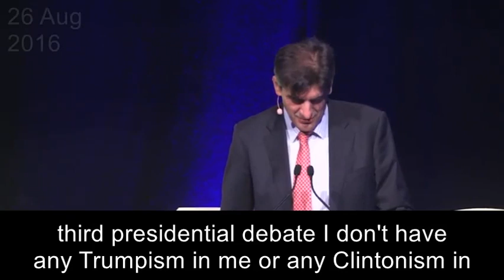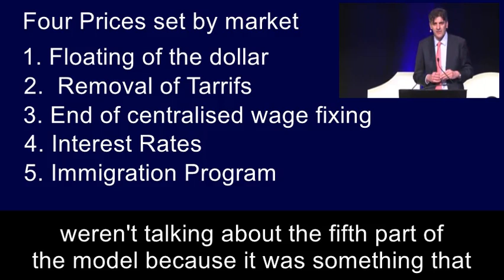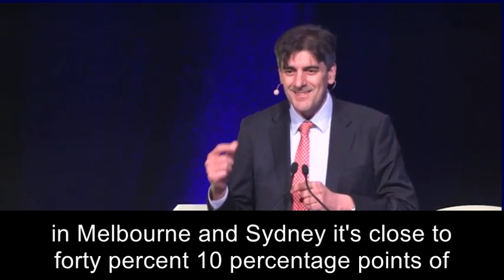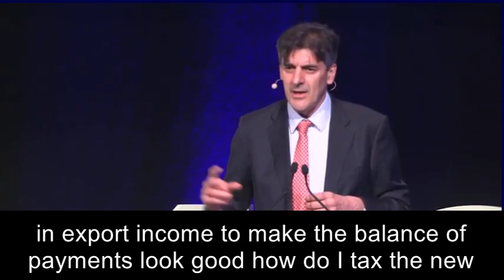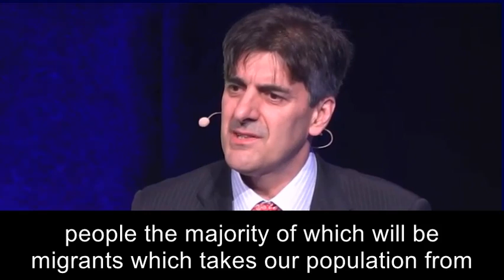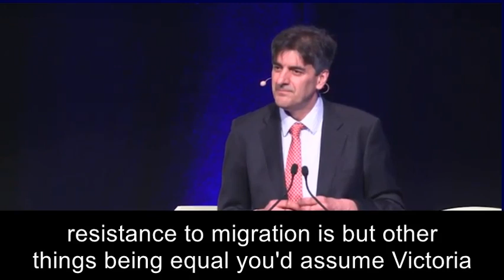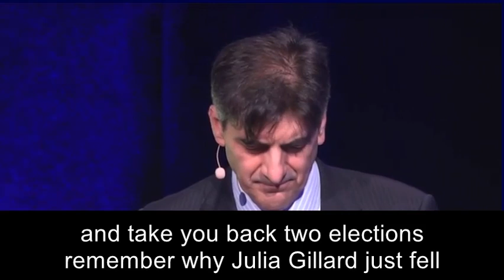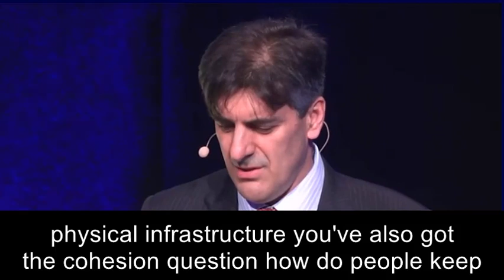Skills based immigration system means an extra million migrants a decade.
Three Australia's are developing: South-east is Asian; West is Anglo; Queensland is Pacific.
Unlike migrants of the past who arrived at the bottom, "India and China's middle class are choosing us". They arrive at the top: best jobs; best schools; best housing. Livability suffers but they don't notice as they are escaping a degraded environment. But you have to ask "what happens to the rest of the population?"
The process "keeps the macro data ticking over". His solution (as is everywhere these days) is for taxpayers to have infrastructure up and running.
Then what?

IPAA 2016 National Conference - George Megalogenis
15 Nov 2016
Is NZ's 'special bond' with Australia a thing of the past?
 Nine To Noon,on 19 May 2017